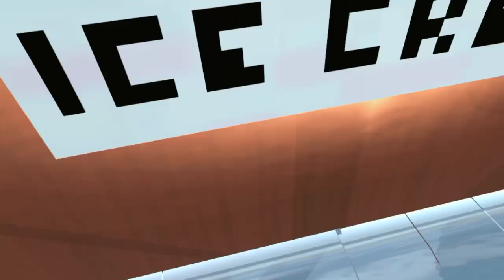REVIEW PASAR MODERN✨ " CITTCATT MARKET" ‼️{ BISA DISAVE &EDIT } || SAKURA SCHOOL SIMULATOR 🌸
Hello guyss!!!

*UNTUK ID PROPS NYA ADA DI DALAM VIDEO YA GUYSS🤗*

🎧 Backsound :
Morrie - Rainy Day🔊